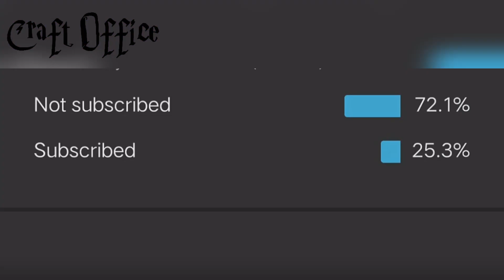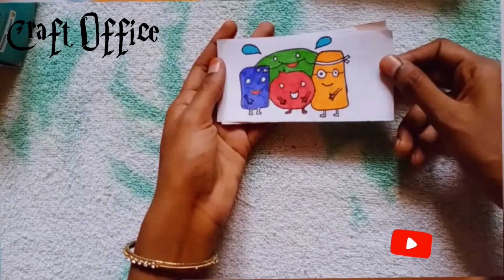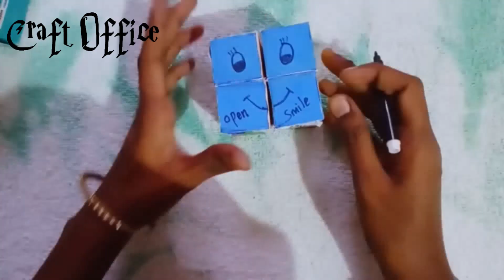DIY Gift Ideas || Photo Cube | Magic Cube Transformer |Craft Office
magic photo cube # magic photo card # magic cube
how to make cube photo box
how to make cube photo
how to make  rotating cube photo frame
how to make flipping photo cube box
how to make  magic photo cube with cardboard
how to make magic photo cube with paper
how to make a paper infinity cube
how to make folding photo cube

simple craft work,craft work tamil,5 minute crafts of waste material,
Gift ideas, Friendship day gift,Cool Gift Ideas,Great Gift ideas,